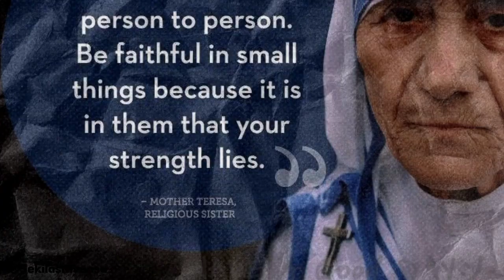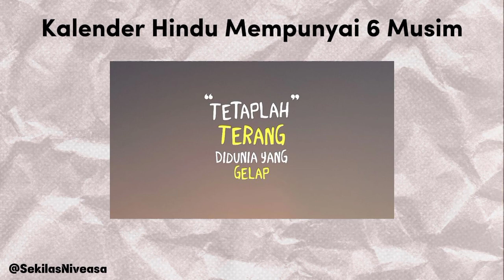TOP 7 HAL UNIK Negara INDIA || AIR SODA & PEPSI Di Jadikan Untuk PERTANIAN 🇮🇳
Video ini menerangkan tentang sejarah dan 7 hal unik negara india, dari jumlah penduduknya sampai tentang hal unik bahwa mereka menggunakan Air Soda dan Pepsi untuk pertanian yakni menjadikannya sebagai pestisida‼️india sendiri salah satu Negara dengan jumlah penduduk terbesar dan menjadi negara yang mayoritas agamanya Hindu. !!!
Ayo mulai menonton video kami, Karena di sana hal-hal Unik yang kami sajikan dengan cara yang biasa aja😁 Seperti video satu ini "7 HAL UNIK Negara INDIA || AIR SODA & PEPSI Di Jadikan Untuk PERTANIAN

7 HAL UNIK Negara INDIA, hal unik negara india, India unik, air soda jadi pestisida, Shahrukh Khan dari India, yang unik-unik dari India sejarah India, Pepsi jadi pestisida di India, bunda Theresa, mother Theresa, melihat kehidupan warga India, hal-hal unik warga india